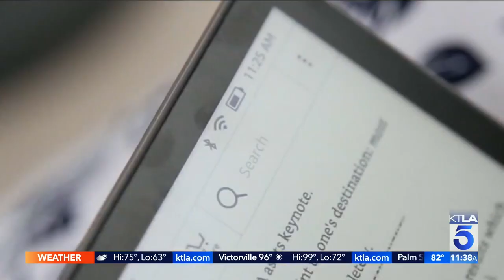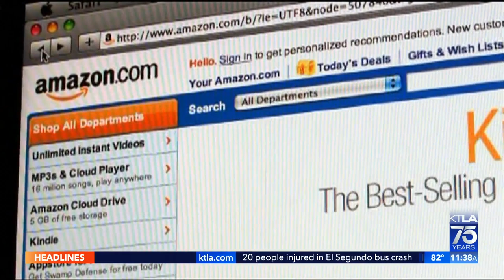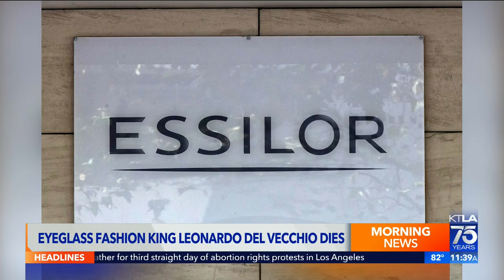Eyeglasses fashion king Leonardo Del Vecchio dies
David Lazarus reports for the KTLA 5 Morning News at 11 a.m. on June 27, 2022.